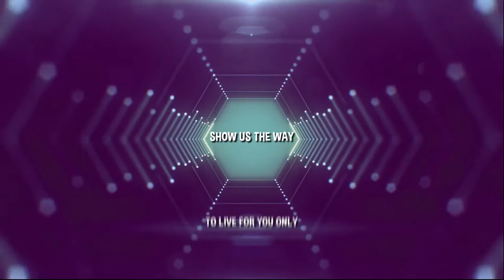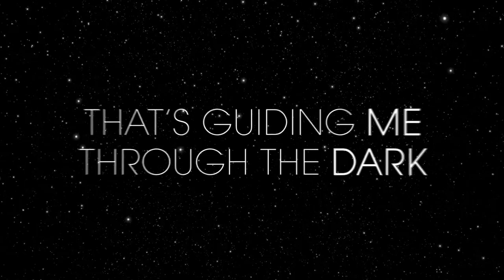New Hope Christian College - Shine Your Light (feat. Jacob Thiessen & Larissa Cohoe) (lyric video)